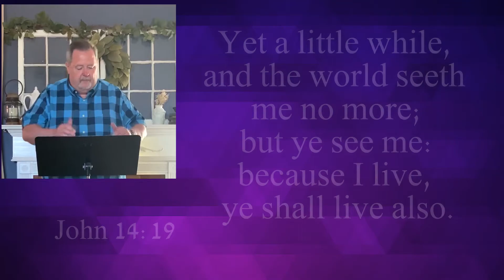Because He Lives Virtual Choir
Berean Chorale singing "together" during social isolation